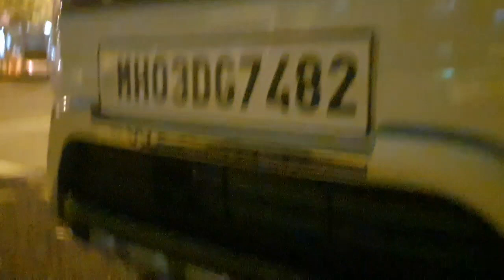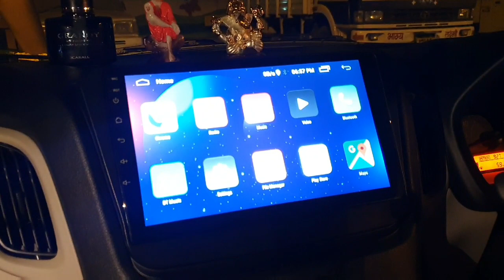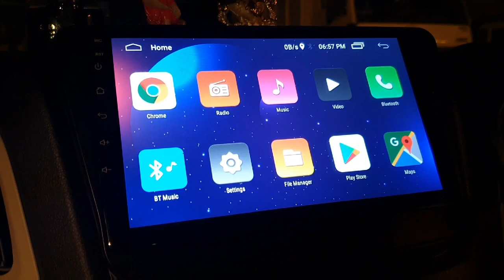Wagonr 2020 Modified|white chrome concept|premium interior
Location:Sai auto accessories,Shop no 31,J.K Chambers,Sector 17,Vashi,Navi Mumbai Landmark:Next to Golden punjab hotel
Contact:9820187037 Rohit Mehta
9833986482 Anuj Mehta